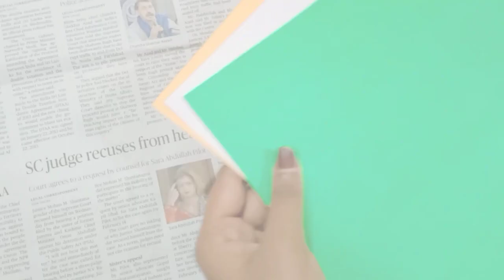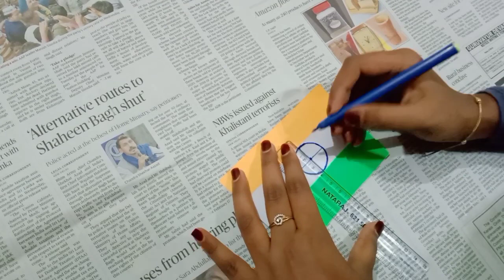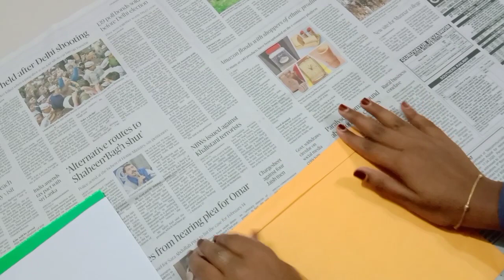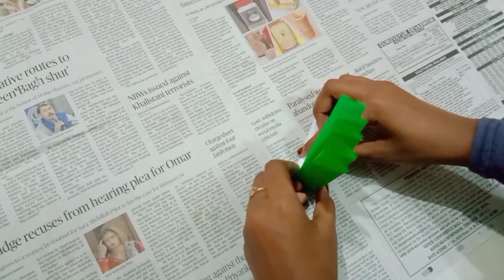How to make Indian Flag || DIY 2 easy Independence Day craft || School project || Thanu's creation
Hlo everyone
Today I share with you how to make a simple and easy Indian flag.

Materials required :-
           Colour papers
           A4sheet
          Gum
          Pencil
          Scissors
          Sketch pen